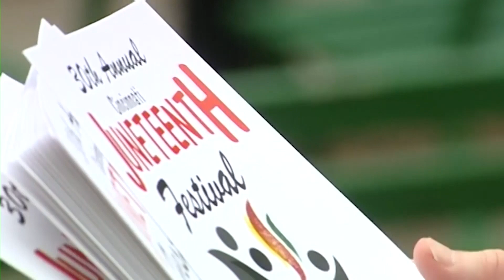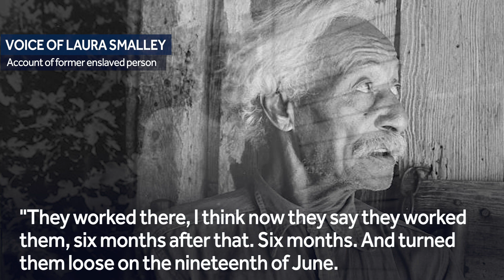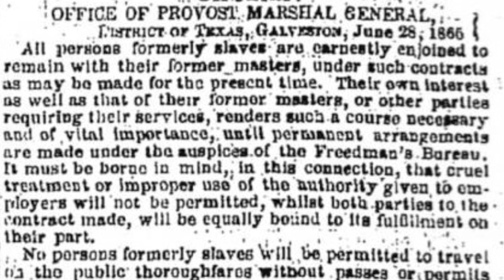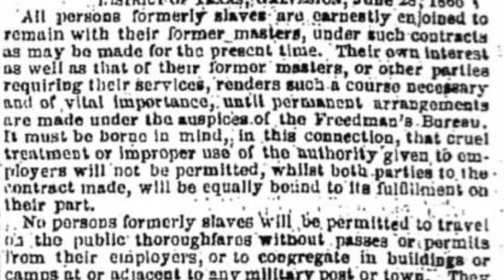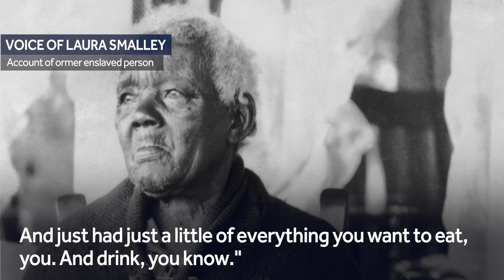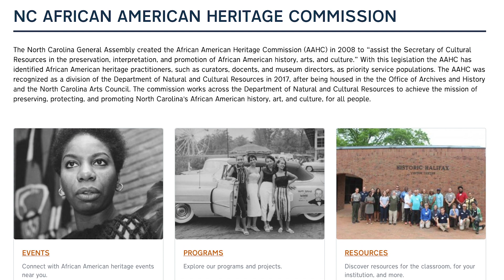JUNETEENTH: What is Juneteenth and why is it relevant today?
Although, the Emancipation Proclamation was signed in 1863, it did not end slavery everywhere. Juneteenth celebrates the day enslaved people were officially freed from bondage in 1865. And yet despite the significant role that day played in the lives of so many people, it has remained widely unknown and untaught.

Until now. As demonstrations sparked by the inhumane killings of Ahmaud Arbery, Breonna Taylor, George Floyd and Rayshard Brooks continue to organize around the world and support for Black Lives Matter reaches unprecedented popularity, acknowledgment of Juneteenth has also emerged like never before.

To provide historical context and shed some light on what we can learn from the brave men and women who fought for freedom, we reached out to public historian Angela Thorpe, who is the Director of the North Carolina African American Heritage Commission.

Learn what happened on June 19, 1865, in Galveston, Texas, how history is repeating itself in the most inspiring way and why she says, "it is absolutely vital for African Americans to have a nationally recognized date that recognizes our freedom."